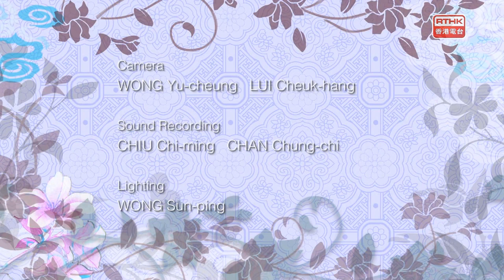Everlasting Cantonese Music Episode 5 “Memories of Willow Embankment” “A Leaf out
In this episode, we will appreciate 3 pieces of Cantonese music with our audience: “Memories of Willow Embankment”, “A Leaf out of Autumn” and “New Rendition of Early Cantonese Music”.“Memories of Willow Embankment” created by KO Yun-hung is originated from a love story from “Strange Tales from a Chinese Studio”. Two “yifan” modes, namely “fanxian” and “hechexian” are adopted in the piece to express the poignant sentiments in the story.

Composer Clarence MAK creates “A Leaf out of Autumn” with modern techniques. It sounds like traditional Cantonese music in the first place, but listeners will find it is different from the traditional music when they listen carefully. This piece is the fruit of the composer’s exploration of combining new and old music.Alfred WONG arranges “A Riveting Tune” created by YU Qiwei in the 1990’s and performs it with “‘hard bow’ five-piece combo and ensemble”. The Chinese name of this piece combines the original title and the name of the first Cantonese music monograph “The Essential Book of Strings and Songs”, as WONG hopes that listeners can enjoy the charm of early Cantonese music through this piece.

 Host: KWOK Ka-ying
Programme: KO Yun-hung “Memories of Willow Embankment” (2020) [“Soft Bow” Five-Piece Combo] (Commissioned Work)Clarence MAK “A Leaf out of Autumn” (2006) [“Soft Bow” Five-Piece Combo]YU Qiwei (Arranged by Alfred WONG) “New Rendition of Early Cantonese Music” (2021) [“Hard Bow” Five-Piece Combo and Ensemble] (Commissioned Work)

 KO Yun-hung was born into a family of Cantonese opera with three generations of famous Cantonese musicians. He is a versatile musician in the Cantonese opera world, who acquires a masterful command across instrumental categories including percussion, wind, string, plucked-string, as well as music theory.Clarence MAK is Head of Composition and Electronic Music of the Hong Kong Academy for Performing Arts.Professor YU Qiwei is a gaohu virtuoso with National Class One Musician accreditation. He is now Head of Chinese Music of the Hong Kong Academy for Performing Arts.

Composer Alfred WONG received awards such as Best Serious Composition Award in CASH Golden Sail Music Awards and Bronze award in China’s “Xinyi Cup” for original work for Chinese orchestra by young composers.

Kwok Ka-ying is a young Hong Kong yangqin player. She is the first postgraduate to be awarded a master’s degree in yangqin from the Hong Kong Academy for Performing Arts, and also a resident musician of the Windpipe Chinese Music Ensemble.